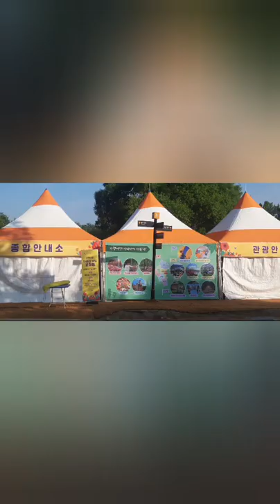자라섬 양귀비 꽃에 취하다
자라섬에 22.5.28 토 아침에 들러 만보걷기운동 실천
양귀비 꽃이 만발하고 625호주 참전용사에 고마워하는 정원, 원두막, 원형그네에서 누워서 하늘을 보며 즐거운 시간 보내고 양구텃밭으로 고고